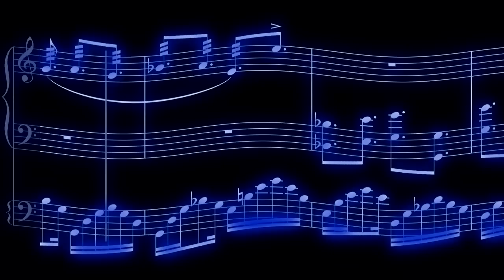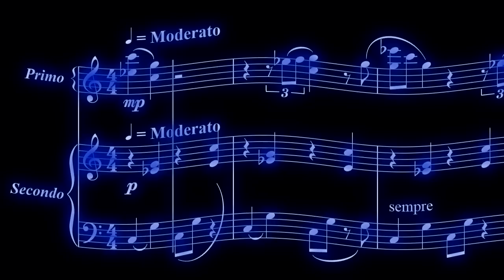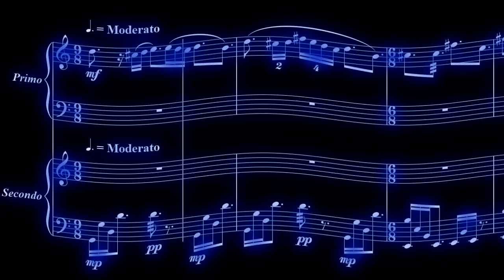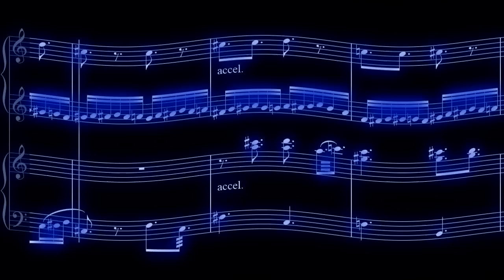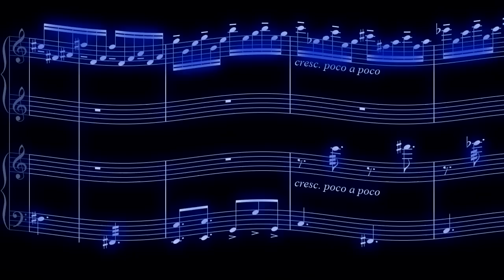Ligneus Musica - Marimba Duet by Nathan Shirley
Composed in 2005, this is a duet for two marimbas. for more information. The sheet music is available at no cost here

Not long after I finished this composition, my computer died and I had not yet backed up this piece. I spent hours and hours just laying around trying to remember it bit by bit and sketching out the structure and details as they came to me. In the end I managed to retain a little over 90% of the music, and for the gaps I re-composed to complete it.

Even though it is not quite the same, I like this "remembered" version at least as much, if not a little more than the original. Ligneus Musica = Wooden Music.